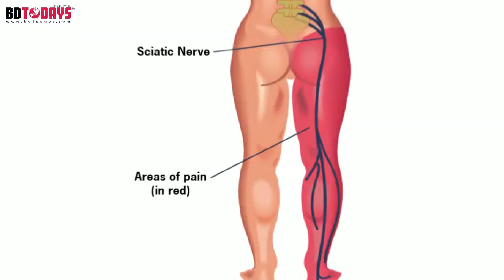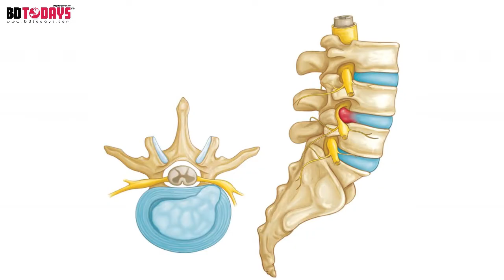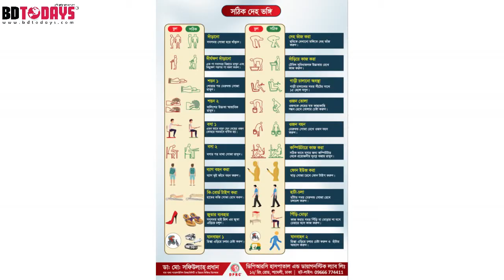কোমর থেকে ব্যথা পায়ে যেত || সায়াটিকা বাতের সমাধান || Sciatica Pain || Treatment